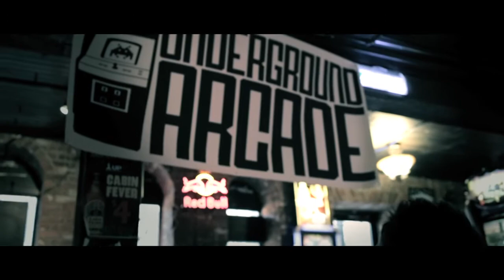PLAYER 1 - BLISS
Artist | player 1
song | bliss feat. austin burke

video | blurred